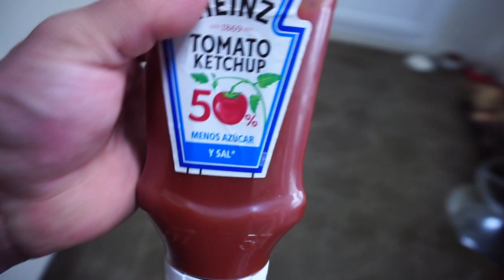Dieta de Volumen de un IFBB PRO | 6500Kcal | CLASSIC PHYSIQUE | Semana 2 - Eneko DeAngelo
Un día en mi dieta de volumen alrededor de las 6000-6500Kcal, semana 2

(Ya van 4 meses por encima de las 5000Kcal)